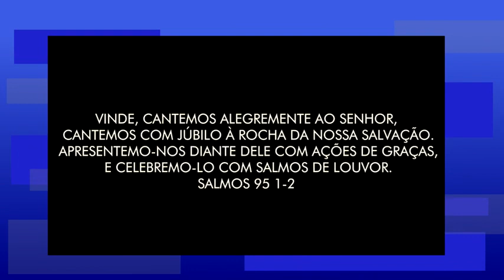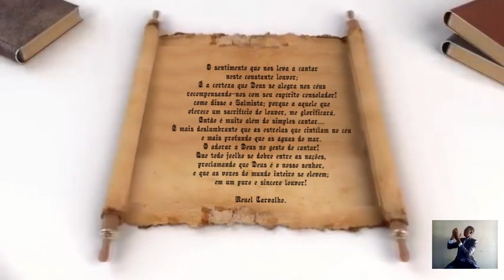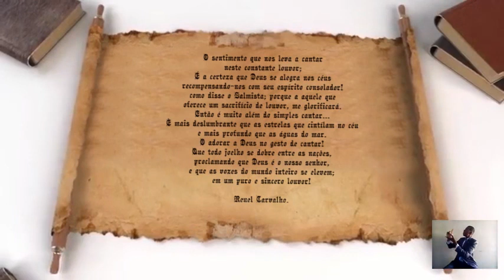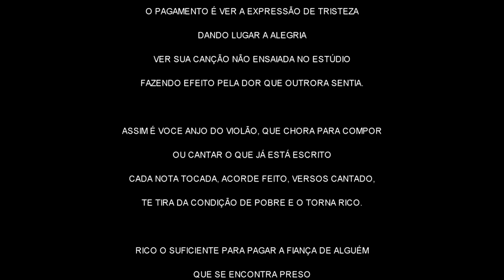Recitativo dos irmãos amigos violeiros CCB